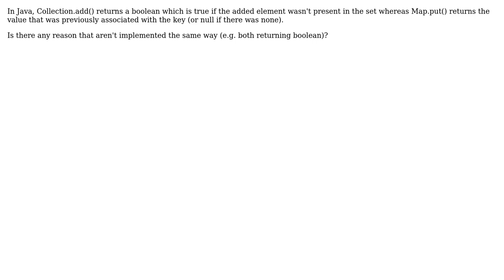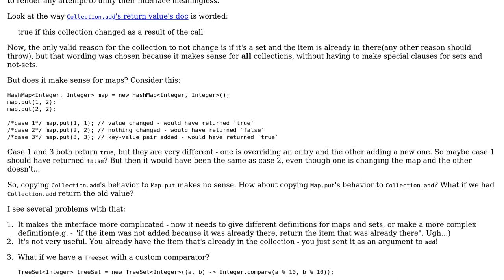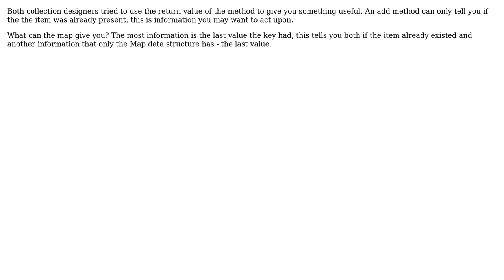Software Engineering: Return value of collection.add() vs Map.put() (3 Solutions!!)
Software Engineering: Return value of collection.add() vs Map.put()

With thanks & praise to God, and with thanks to the many people who have made this project possible! | Content (except music & images) licensed under CC BY-SA | Music | Images & others | With thanks to user Idan Arye user Belgi user Antonio Parra user Andreas Braun and the Stack Exchange Network Trademarks are property of their respective owners. You are responsible for your own actions.